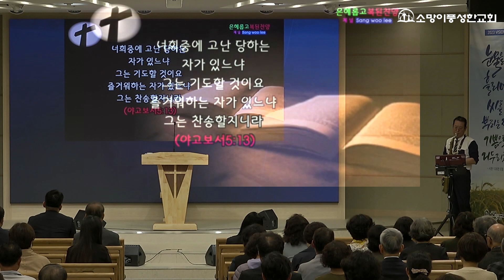2023. 11. 5[내 기도 들어주소서-조병수 집사]